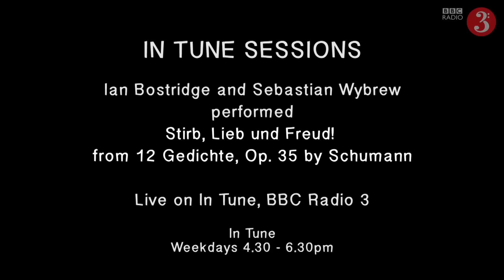BBC In Tune Sessions: Ian Bostridge sings Schumann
Tenor Ian Bostridge and pianist Sebastian Wybrew perform Schumann's Stirb, Lieb und Freud! from 12 Poems of Justinus Kerner Op.35, live on In Tune, BBC Radio 3.